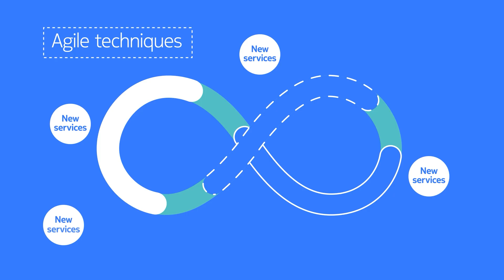How to prepare your workforce for automation?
Some fear automation will result in downsizing and job loss. In this video we look at how automation can be used as a positive vehicle to refocus, retrain and upskill the workforce. By engaging staff from the start, they will be able to understand the goals and objectives and be encouraged to contribute their own expertise.